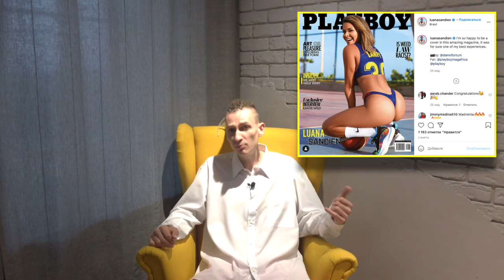Лариса Долина возбудила сеть / Слезы Месси за миллион / Продукты которые вредно есть перед сном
Запись на Игру «Денежный поток» ⤵️

Лариса Долина в бикини возбудила Сеть / Модель Playboy собирается выкупить салфетку со слезами Месси и позировать с ней обнаженной / Диетолог Сэмми Абер Брондо объяснила пользу питания в «МакДоналдс» / 5 продуктов, которые вредно есть перед сном

Тайм-коды:

00:00 - Подписывайся на СВЕЖАК

01:00 - Лариса Долина возбудила сеть
02:00 - Слезы Месси за миллион долларов
03:07 - Рекламная пауза
04:23 - Финансовый эксперт Артем
04:58 - 5 Продуктов которые не стоит есть перед сном
07:34 - Диетолог о пользе МакДоналдс
09:16 - Подписывайся на СВЕЖАК